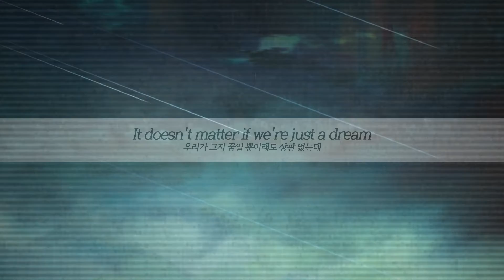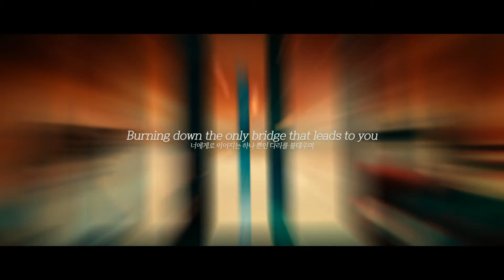【Inst. 다운로드】 XYNSIA- Parallel (패러렐) 반주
【신시아 오리지널】 Parallel (패러렐)

Inst. 다운로드 :
(마스터링 X)

Inst는 비상업적인 노래 커버용으로 자유롭게 이용 가능합니다.

【신시아 프로젝트】
▶작사/작곡/편곡 - Xenesus (제네수스)
▶보컬 - Yui (유이)
▶일러스트 - totojin (토토진)
▶영상 - Kim Hodu (김호두)

가사 -

Will you whisper into my ears once again?
It doesn't matter if it's just a dream (Just a dream)
Your asking eyes were looking into mine last night
Your questioning voice was ringing in the starry night
The stars are falling, the sky is burning down
Burning down the only bridge that leads to you
(That leads to you, that leads to you)

The bridge that leads to you

Forever

Will I ever get to see you once again?
It doesn't matter if we're just a dream
My loving eyes were looking into yours last night
My desperate voice was ringing in the starry night
The stars are dying, the world's burning down